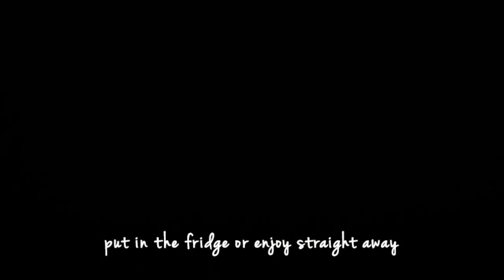Halva // Raw Vegan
Halva originates in the Middle East and Central and South Asia. There are different types of halva; flour-based and nut butter-based. This one is nut butter-based made with sunflower seeds. It's super easy to make and very delicious. All you will be needing for this recipe is a food processor.

For the recipe you will be needing 2 dl sunflower seeds and 2 dl sultana raisins. Start off by blending the sunflower seeds in a food processor and then add in the raisins - blend until it sticks together. Put in the freezer while making the chocolate sauce. To make the chocolate sauce, you will be needing 2 tsp. cacao powder, 2 tsp. coconut oil and 2 tsp. maple syrup. Blend it and spread it onto the base. Put in the fridge to keep it cool or enjoy straight away.

Enjoy this when you're craving something sweet.

Love,
Simone